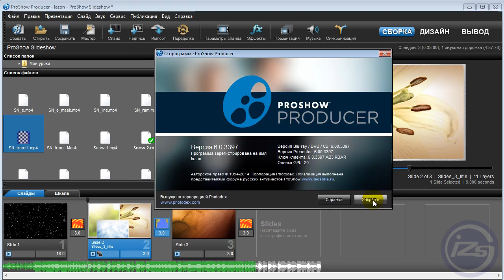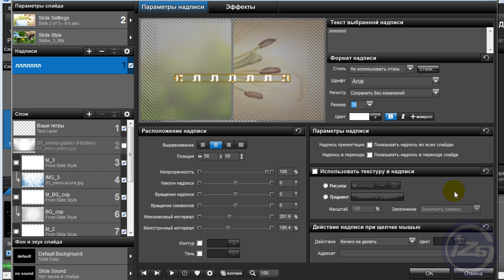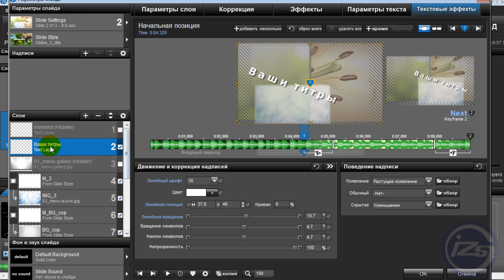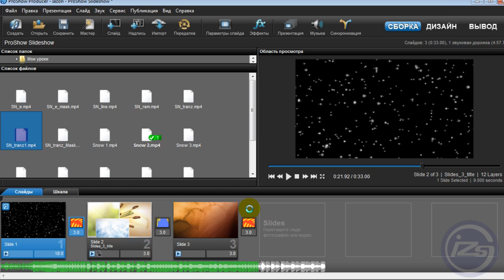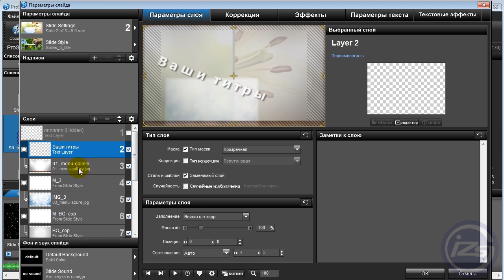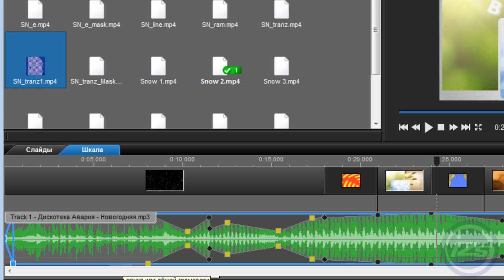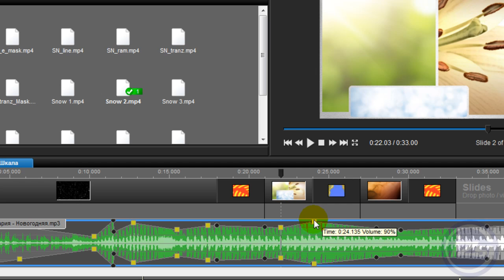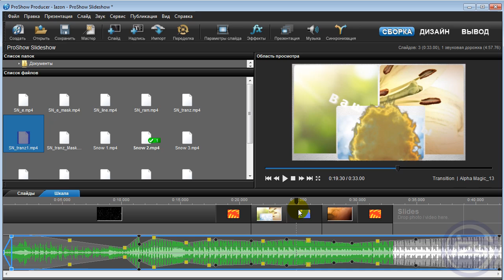Обзор новой программы - ProShow Producer 6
Подарок к Новому году от компании  Photodex  -  ProShow Producer 6